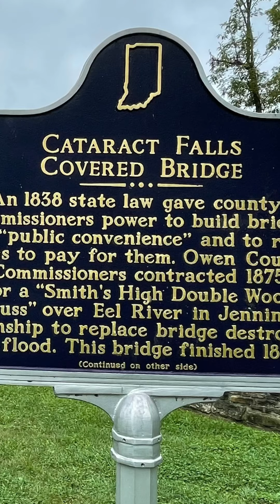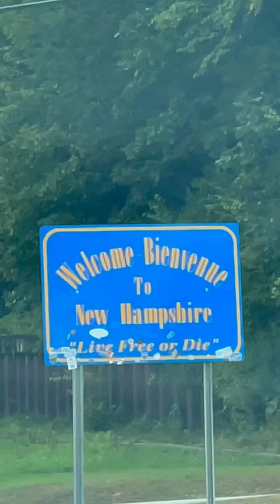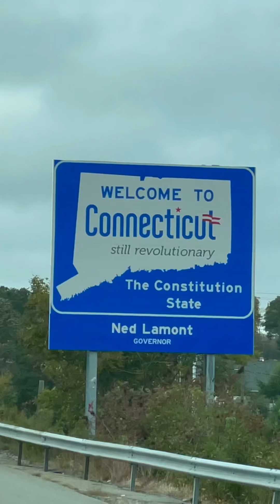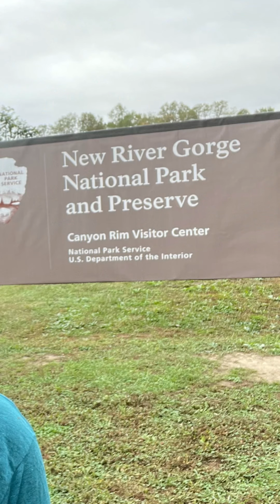38 STATES IN 2 YEARS!!!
Our 18 day Northeast tour took us to 15 new states! Here are the highlights!